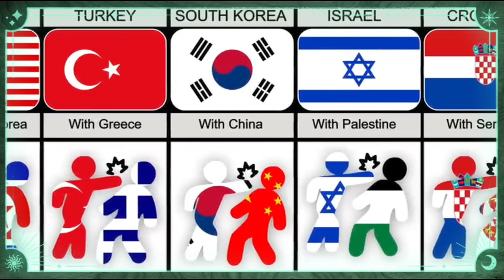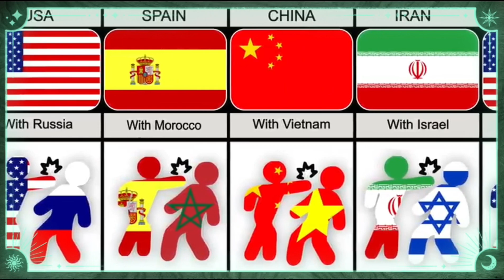these country always want to fight with each other | countries that fight each other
these country is always went fight to fight with each other | countries that fight each other

your Queries 👇

countries that always want to fight with each other
these countries always want to fight with each other